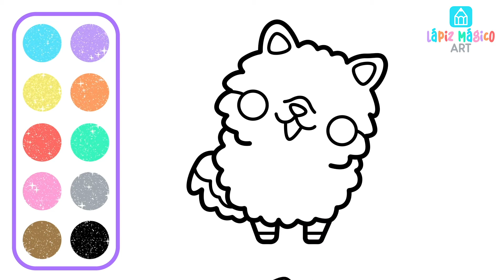Dibuja y Colorea Un Lindo Pomerania 🐶🦴✨🌈Dibujos Para niños✨🌈✏️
Hola amigos, hoy dibujo y coloreo un Lindo Pomerania 🐶🦴🌈✏️ Dibujos divertidos para niños🌟👧🏼👦🏻🌟Con purpurina mágica ✨🌈✏️ Dibujos para Niños ✨🌈✏️

MOSTRAR MÁS